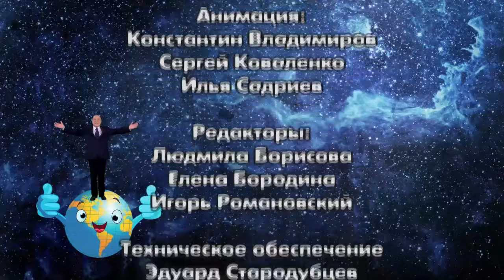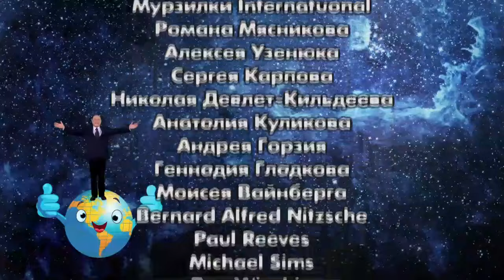Юмор! Юмор!! Юмор!!! Выпуск 53